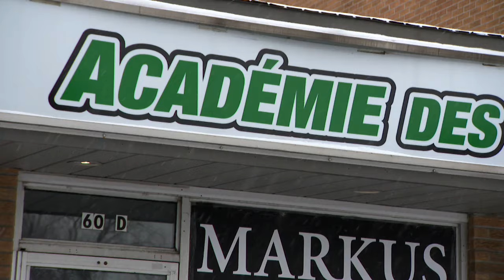Abus sexuels: 61 nouvelles accusations contre ce prof de karaté de Repentigny - reportage